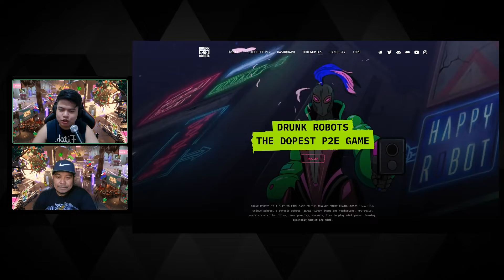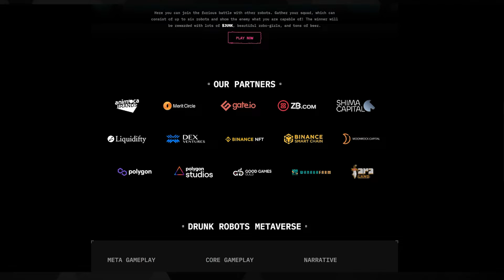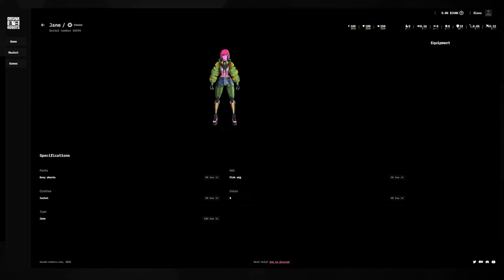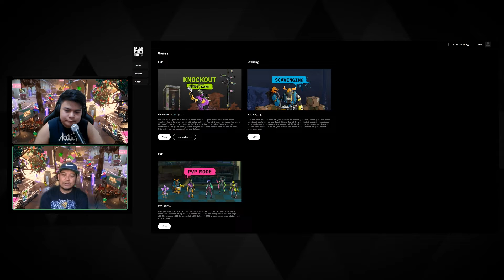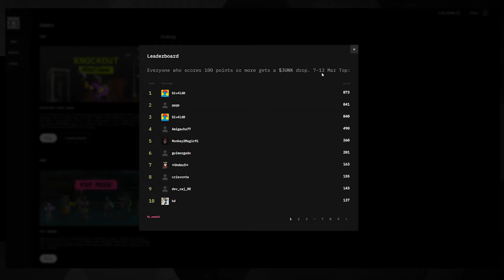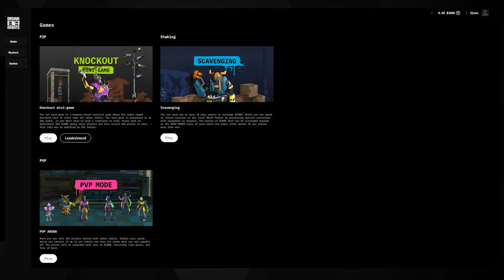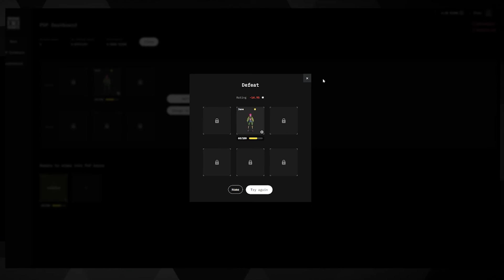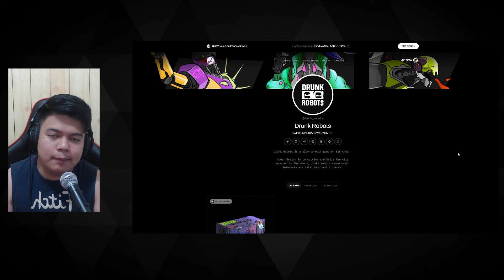ULTM8 X Talks About DRUNK ROBOTS With FLEERS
Know more about Drunk Robots